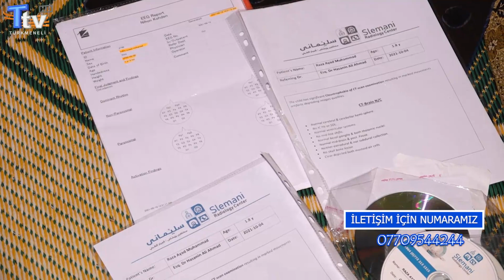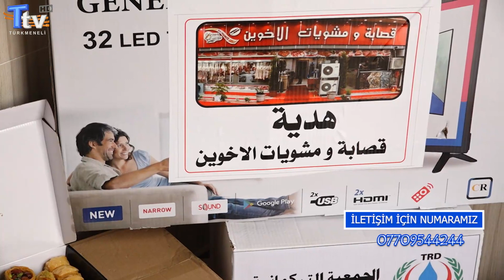Yardımeli - 20. Bölüm